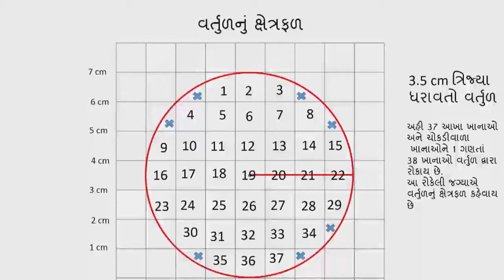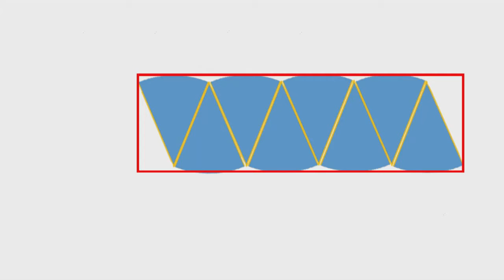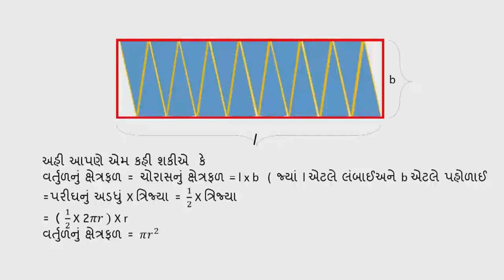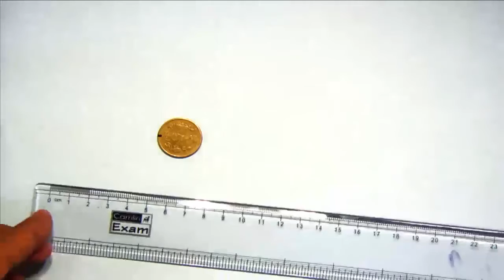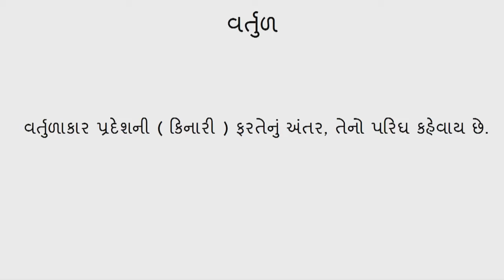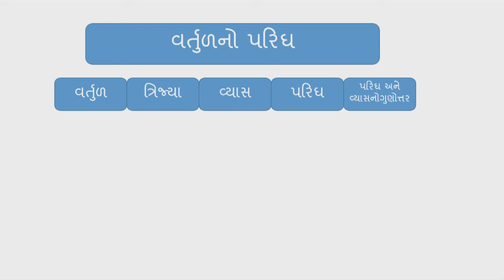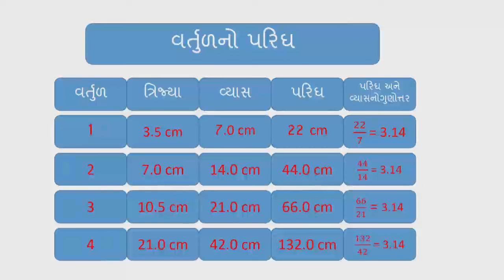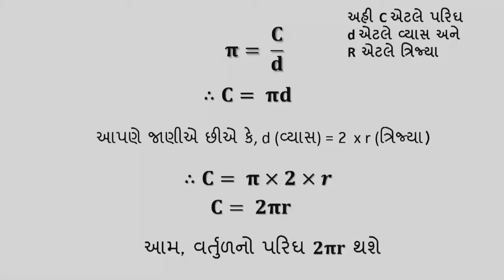std 7 Maths Chapter-11 "પરિમિતિ અને ક્ષેત્રફળ" (Part 6) Parimiti ane kshetrafad gujarati ganit